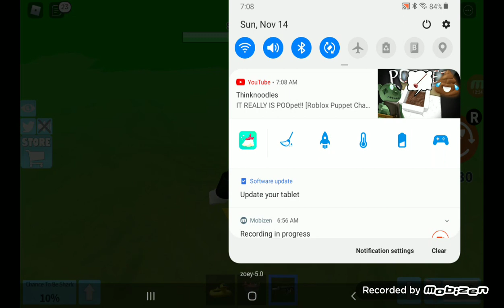I played Roblox SharkBite again